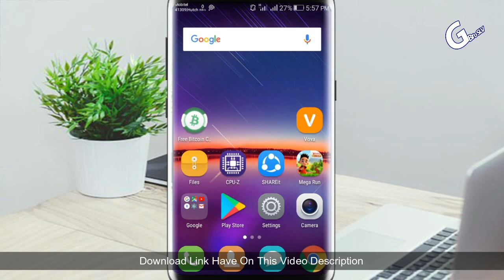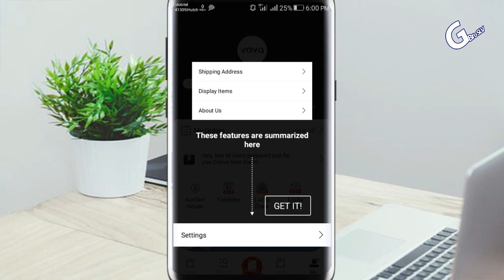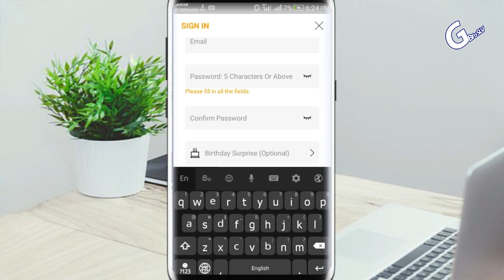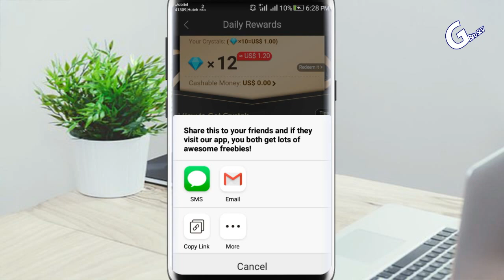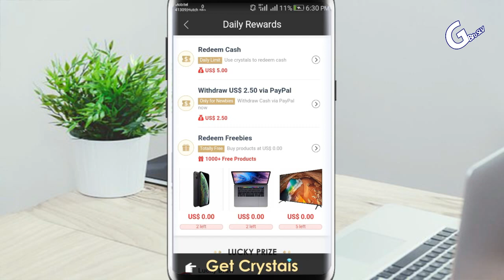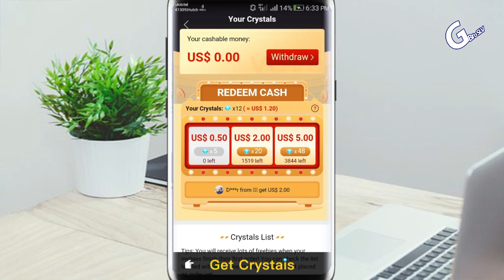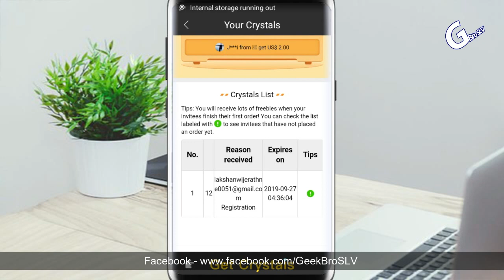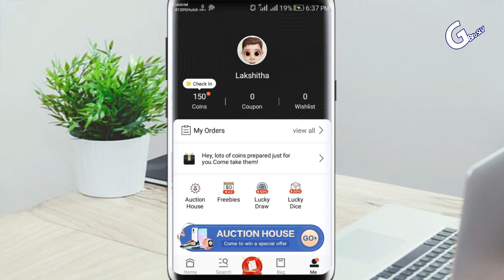VOVA Shopping App Sinhala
දැන් මේකෙන් ලංකාවට Items Ship කරන්නේ නෑ. Sorry For That